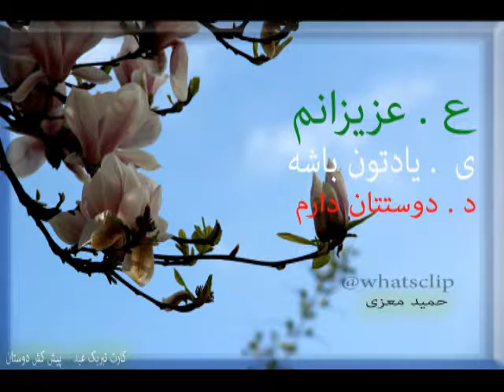بوشهر - بوی عید .بوشهر